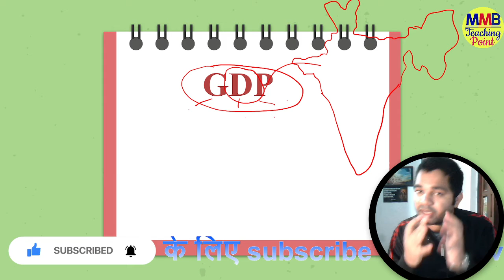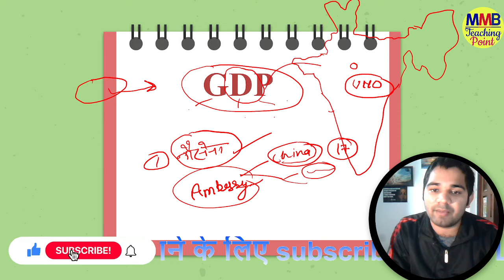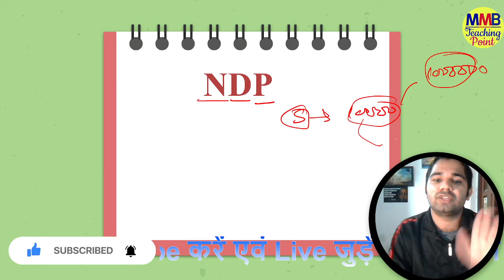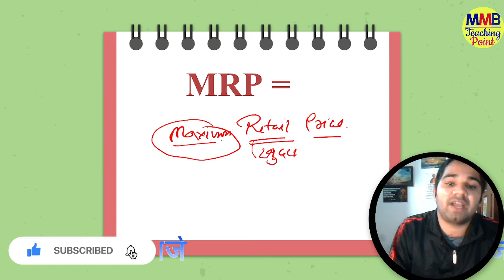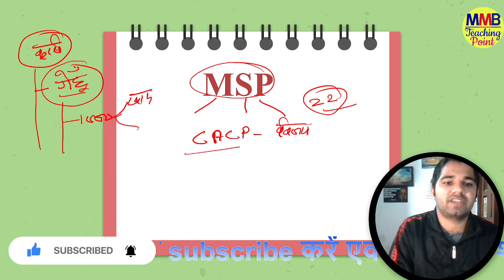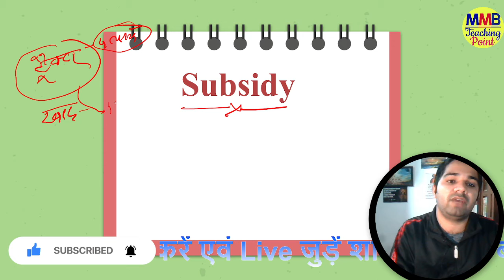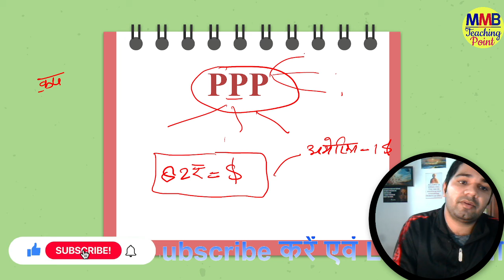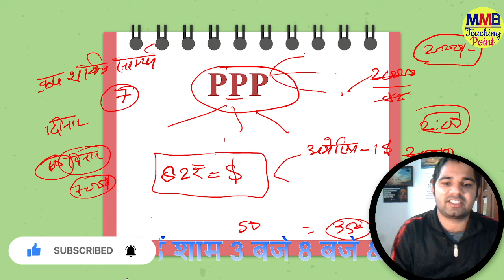सर्वोदय बैच Concept Talk Economics GDP,GNP,NNP PPP MRp etc